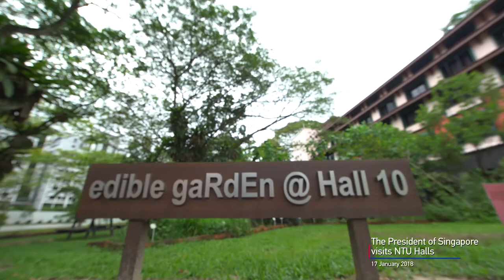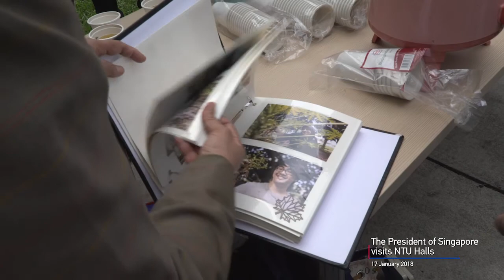The President of Singapore visits NTU Halls on 17-Jan-2018